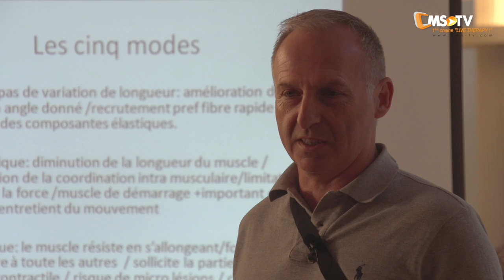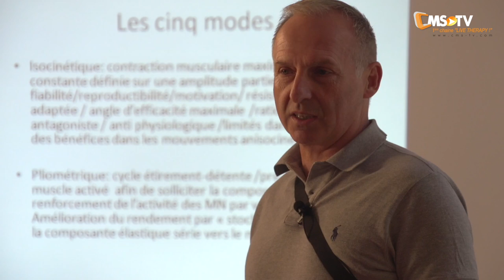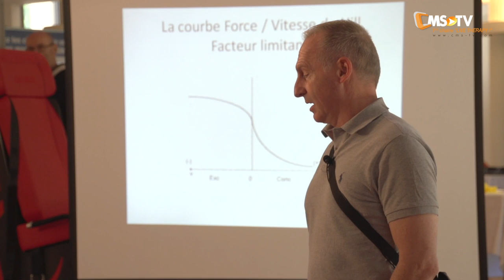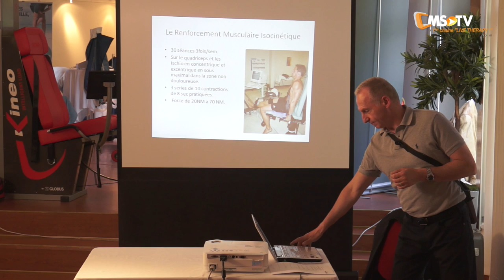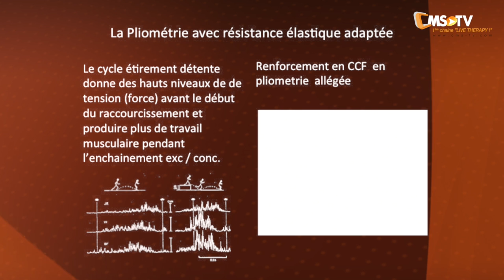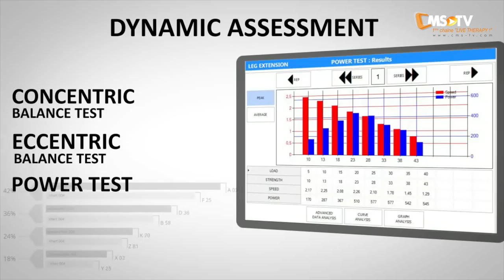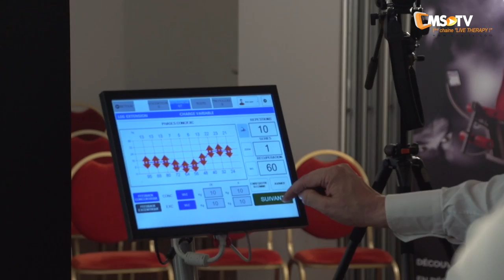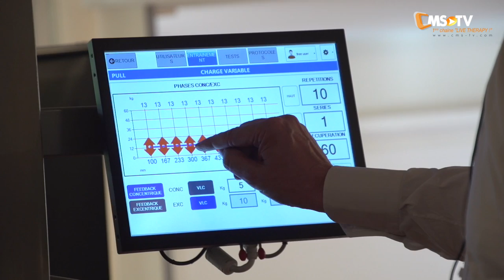6ème Journée Nationale d'Expertises Sportives - Conférence KINEO | Lyon - 16/06/16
Prévention, réathlétisation & prépa-récup du sportif

Une journée pour les "Performers" de la prise en charge médico-sportive !

Appréciée pour leur caractère innovant et une convivialité toute particulière, nos Journées Nationales d'Expertises Sportives constituent aujourd'hui un des rendez-vous incontournables pour tous ceux qui passionnément, tirent leur activité médicale quotidienne vers le haut !

Chaque Journée CLINIC MEDICO-SPORT est unique !
Inspirées par ce qui se fait de mieux dans l'accompagnement des sportifs, nos évènements rassemblent essentiellement des intervenants "performers" qui influencent l'avancée des prises en charges des sportifs sur les plans prévention, rééducation et réathlétisation.

Une 6ème édition sous le signe du partage d'expériences récentes et inédites... Aujourd'hui, nous avons le plaisir de vous inviter à participer à nos Journées d'Expertises Sportives. Nous avons pris, avec notre complice Patrick BERDOULET, beaucoup de plaisir dans le montage de cet évènement que nous avons souhaité réellement pluridisciplinaire tant au niveau des sujets qui seront traités que du choix des intervenants.
Pour ce faire, ces derniers vous consacrent en matinée, des présentations innovantes. L'après-midi, des ateliers pratiques pertinents vous mettront en situation de "veille-active" sur des thématiques d'avenir comme la reprogrammation neuro-motrice, le concept de préparation et de récupération musculaire, la rééducation cardio-vasculaire, la prévention articulaire et musculaire...

Et le plaisir dans tout ça !
Le Château de CHAMPFLEURI représente le site idéal pour vous accueillir en une belle journée de juin. Nous avons sélectionné un des meilleurs traiteurs de la région qui a assuré la qualité des pauses et du déjeuner.
Durant la journée, vous aurez tout le loisir de découvrir et tester des solutions thérapeutiques et technologiques sélectionnées en parfaite cohérence avec l'expertise médico-sportive.

Atelier pratique : « Evaluation des différents modes de contraction musculaire et adaptation du renforcement »
Cet atelier est dirigé par François GRAZIANI – Kinésithérapeute du sport, Collaborateur de Recherche au CNRS Aix-Marseille, Université et Hôpital Salvator APMH de Marseille.